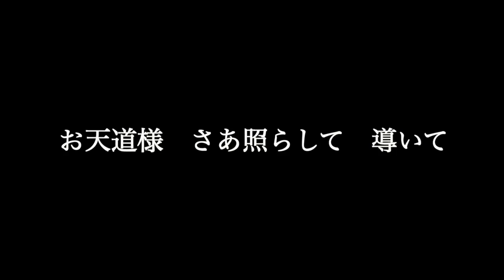【終わりなき午後の冒険者】 爆弾ジョニー 歌詞付き full カラオケ練習用 メロディなし 【夢見るカラオケ制作人】